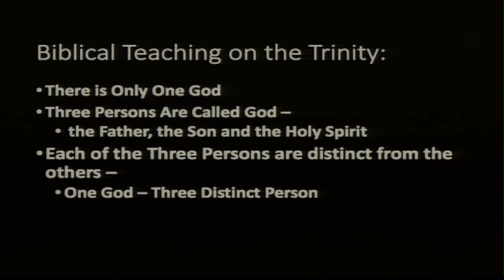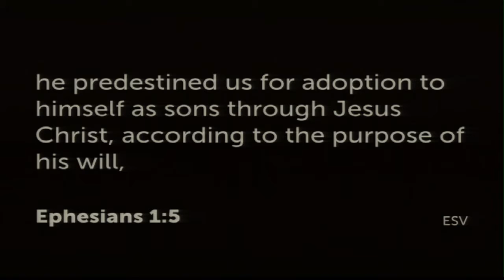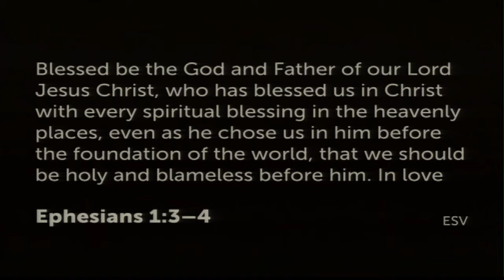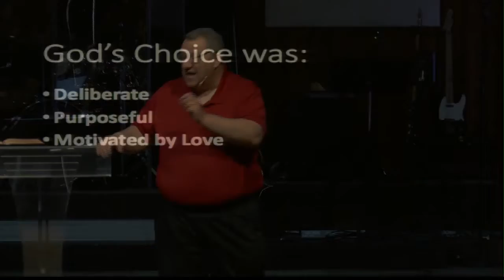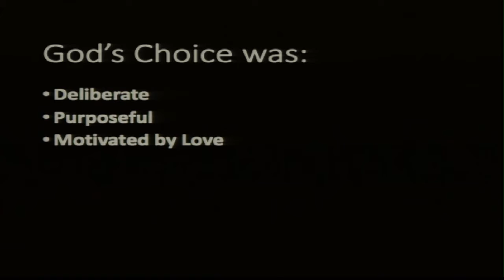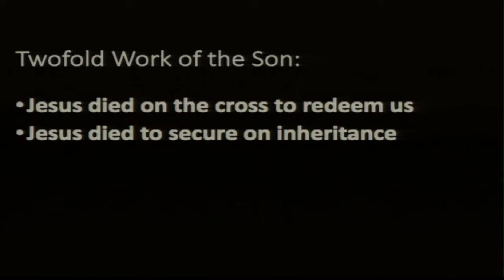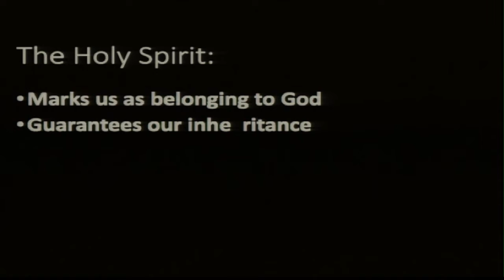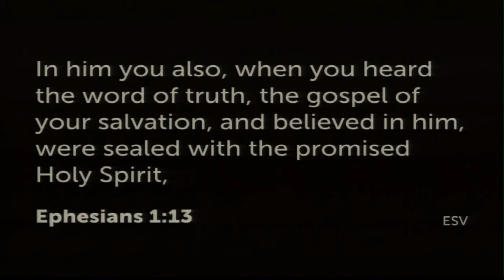Experiencing the Trinity Part 2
Ephesians  1:1-14
Metropolis, Illinois